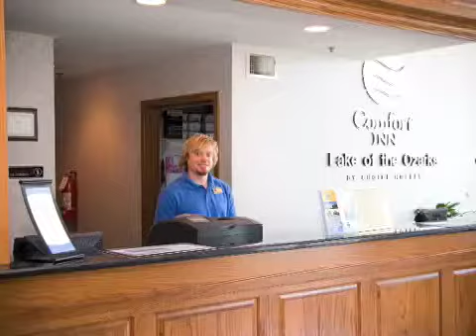Comfort Inn • Lake of the Ozarks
Comfort Inn of Lake of the Ozarks, Osage Beach, Missouri